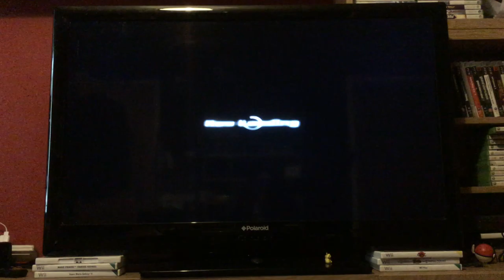Let's Play Dynasty a warriors Gundam: Episode 22: Heero: Short and Sweet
Here is the true. Power of Zero